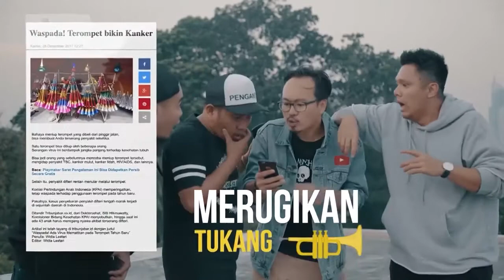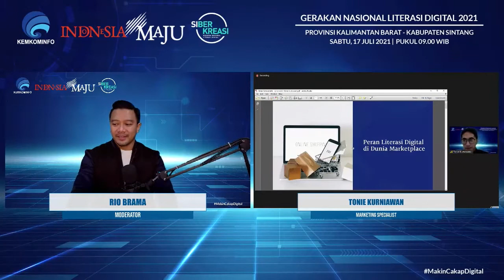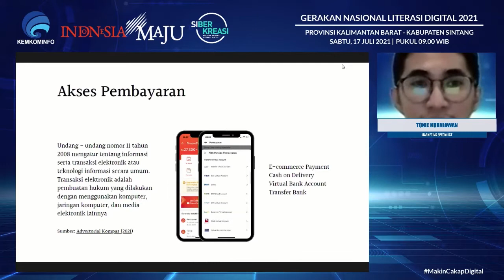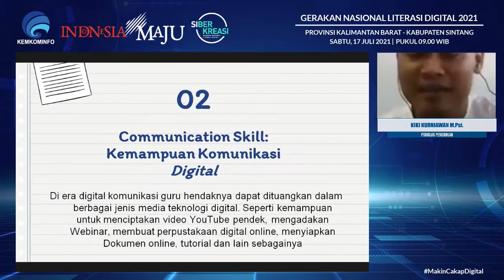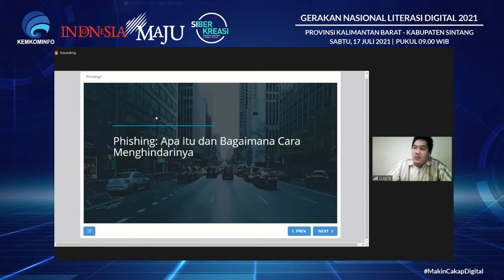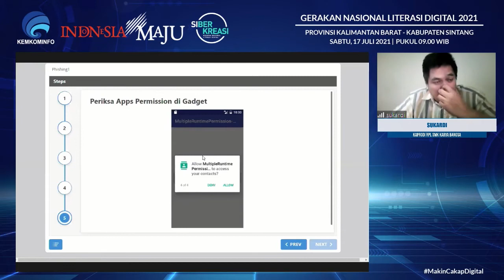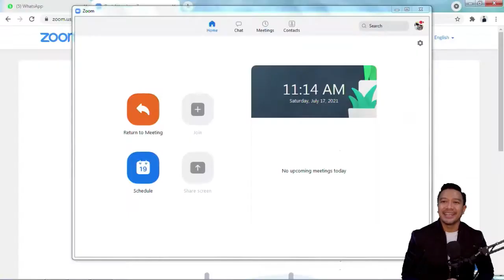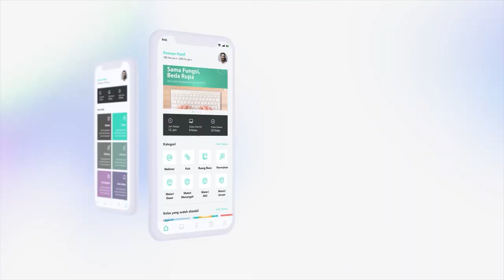Berkembang Melalui Dunia Digital di Era New Normal - Kabupaten Sintang (17 Juli 2021)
Litersi Digital Kabupaten Sintang dengan tema "Berkembang Melalui Dunia Digital di Era New Normal" yang di selenggarakan pada tanggal 17 Juli 2021